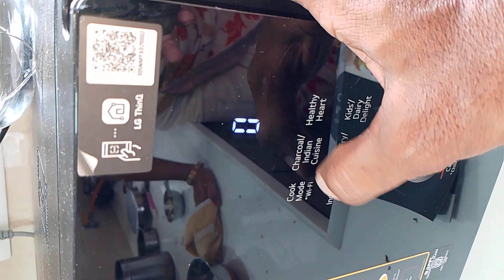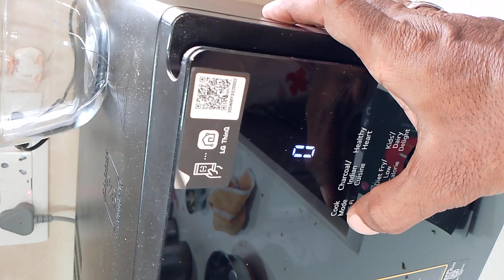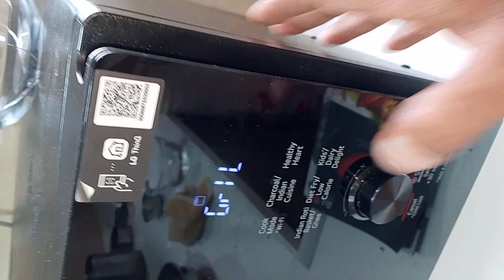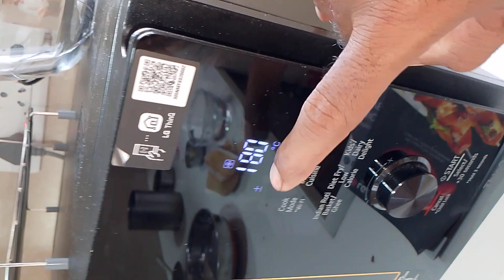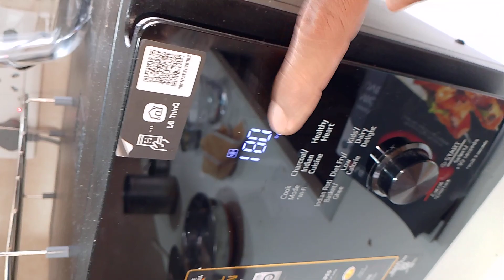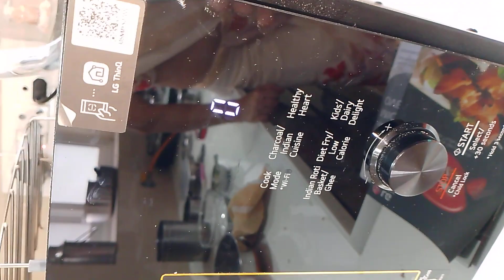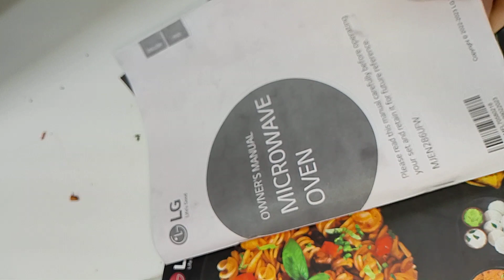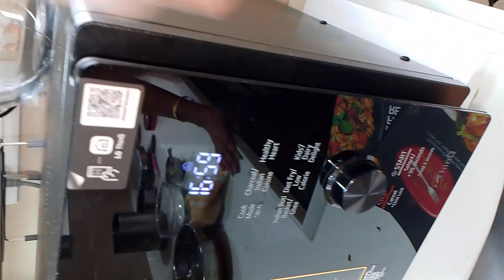LG MJEN286 hindi charcoal live demo technical support multi pot ues full